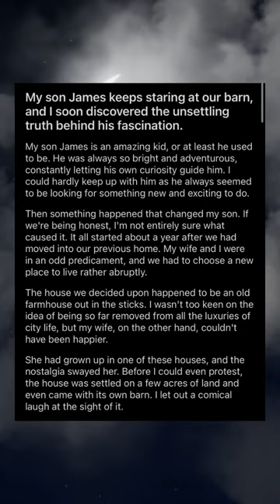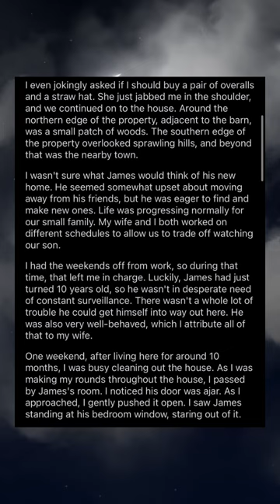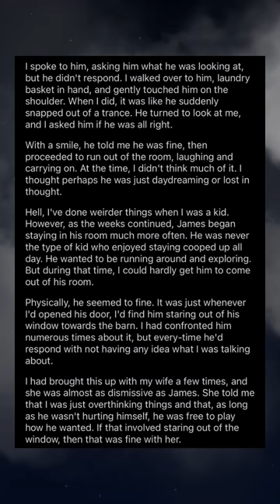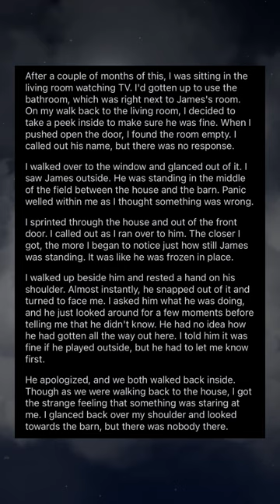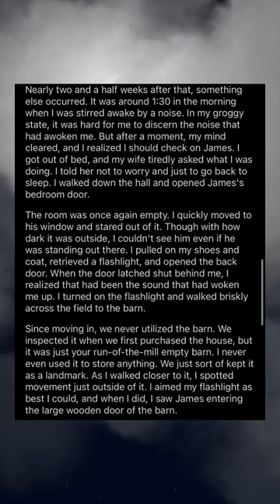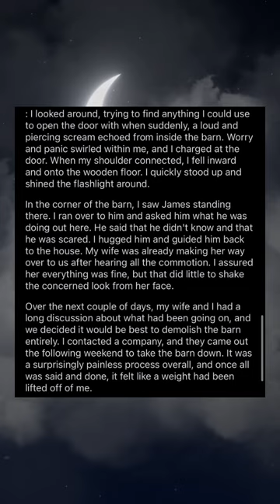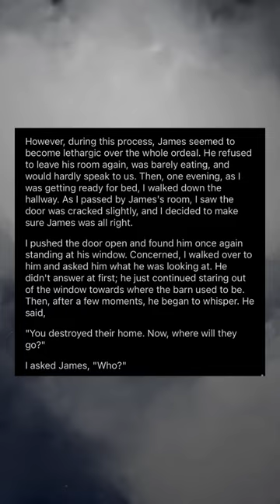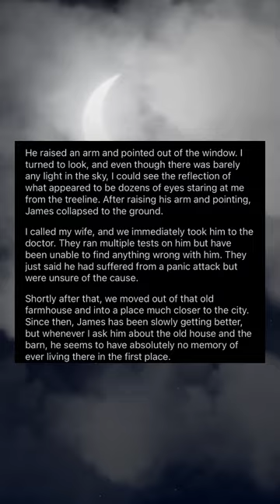James finds something shocking in the… barn!? Full video